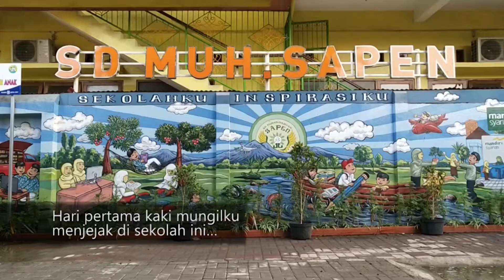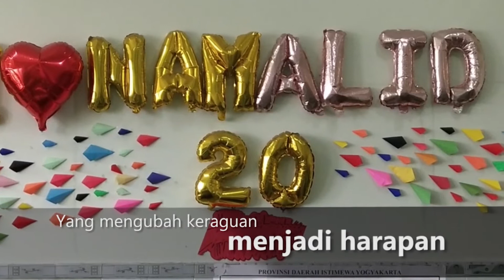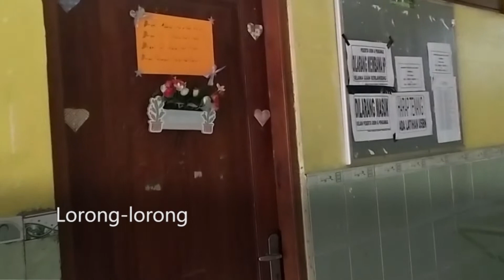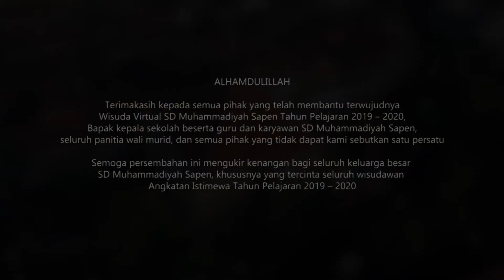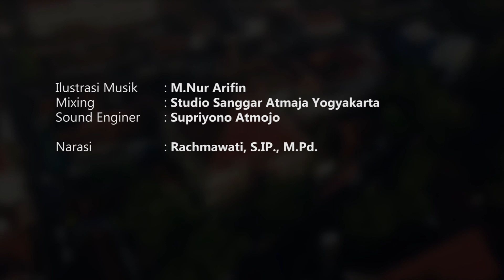Wisuda Virtual Purna Siswa Kelas VI Ibnu Majid SD Muhammadiyah sapen